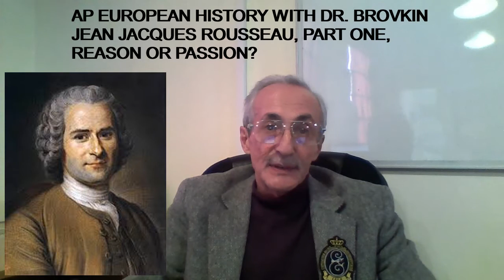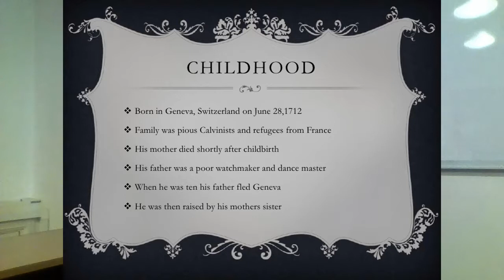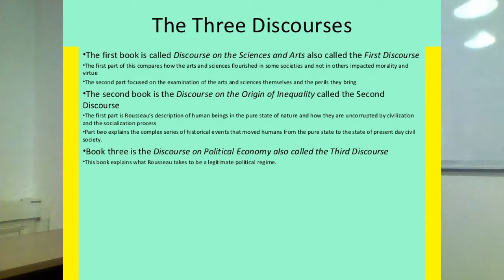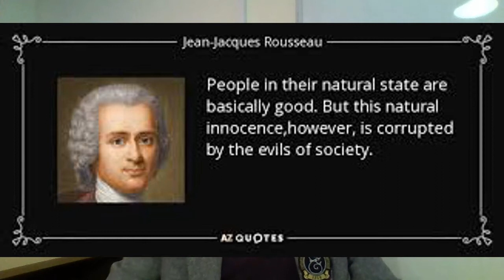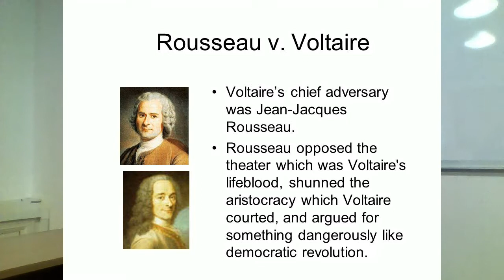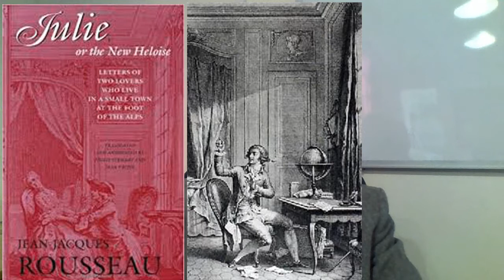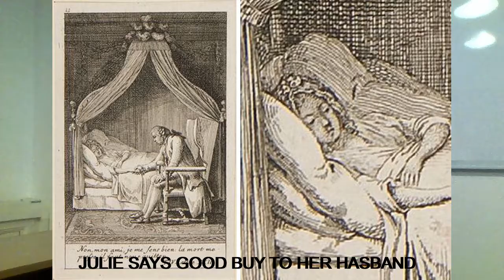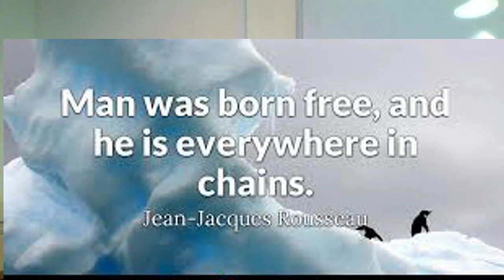Jean Jacques Rousseau, Part One, Reason or Passion?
This segment of European History with Dr. Brovkin we discuss development of ideas of Jean Jacques Rousseau one of the most distinguished philosophs of 18th century France. He was the one who changed the conversation from Reason to Feeling, he is a link between the Age of Reason and the Age of Romanticism, He was the first to talk about love, family, children, happiness in the family.